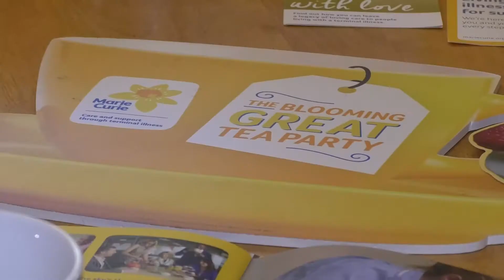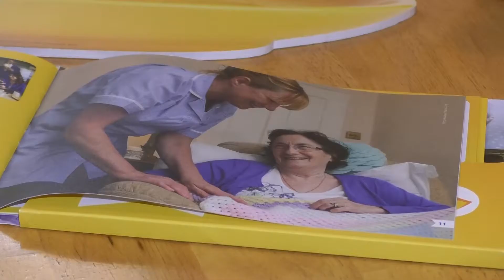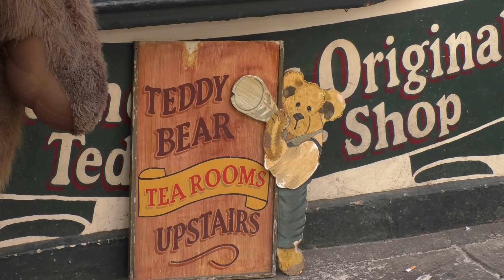A Special Picnic has Sets Up At A Teddy Bear Shop In York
A local charity organisation that provide care and support for people enduring a terminal illness have set up a blooming great tea party.
Its all part of getting people to come together and raise money for Marie Curie.
The team have set up the event down at Stonegate Teddy bear tea rooms.